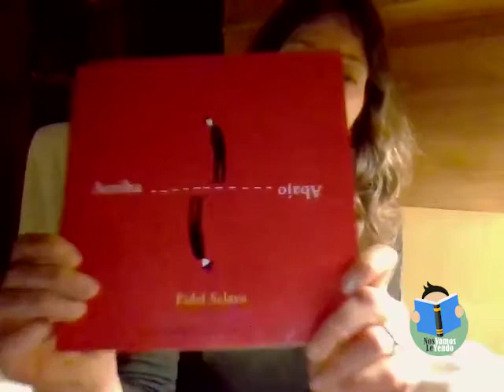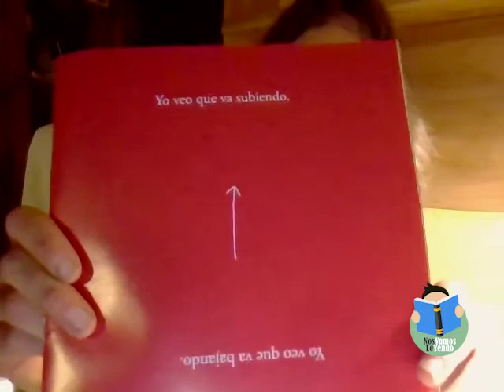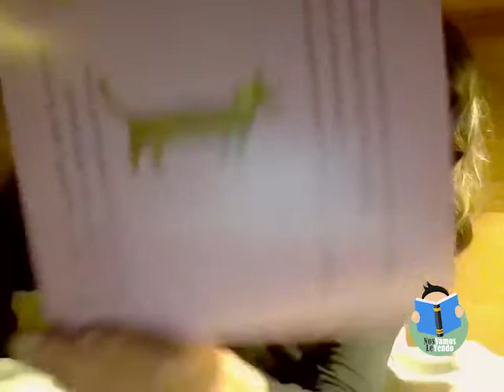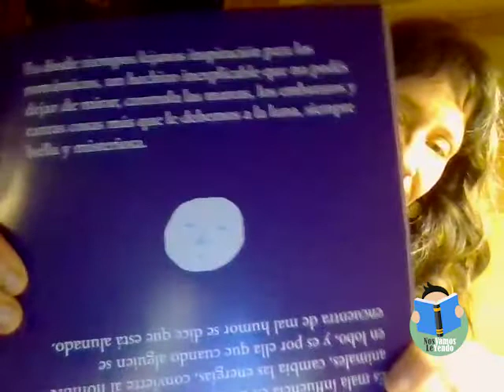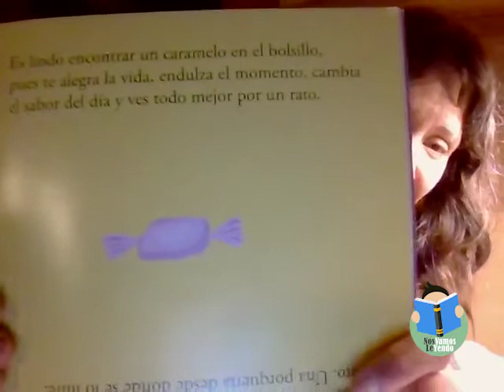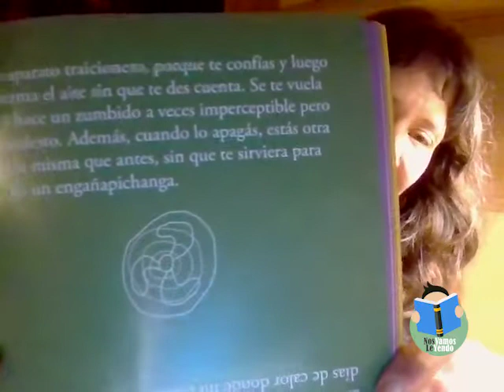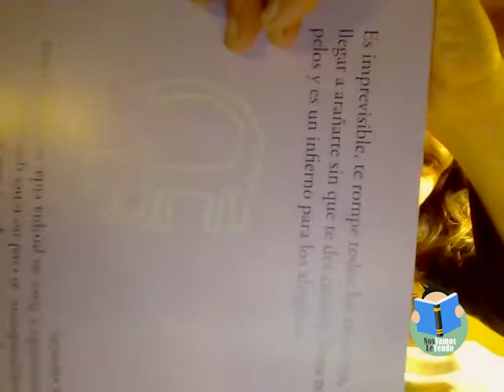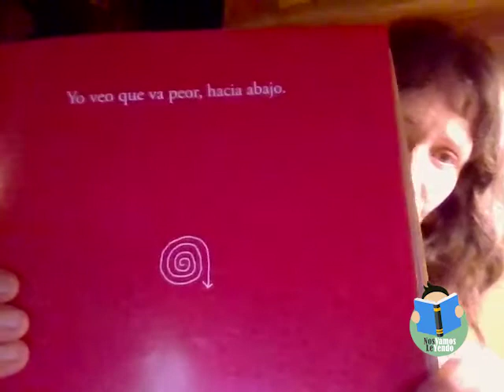3°y 4° - Semana del 23 de noviembre- Arriba Abajo, de Fidel Sclavo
Entrega de cuentos número 25

Hoy Mariana lee Arriba abajo, de Fidel Sclavo. Un libro que nos habla de las diferentes maneras de ver el mundo… vos ves alguna de las cosas que aparecen en el libro de una de estas dos maneras?
¿Qué otras se te ocurre que se pueden ver así, de un lado o de otro?

Si querés contarnos qué te pareció este libro, mandarnos un dibujo, o decirnos qué te gustaría que compartiéramos en las próximas lecturas, podemos comunicarnos a través de facebook, instagram o por mail a